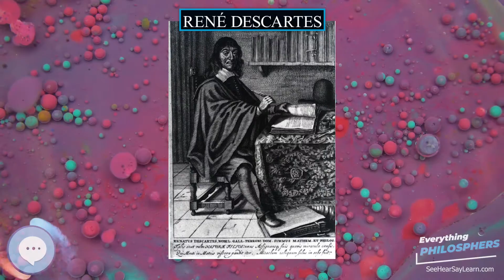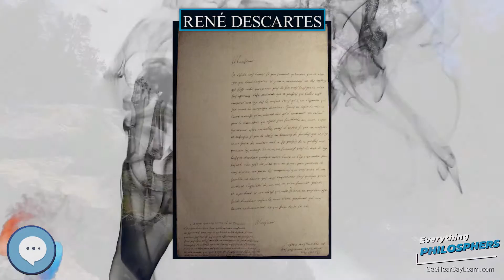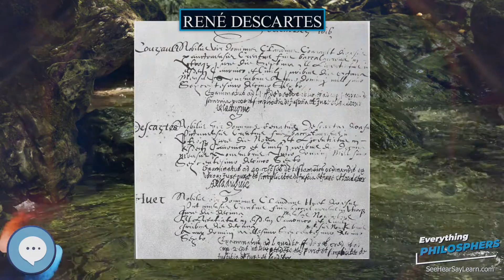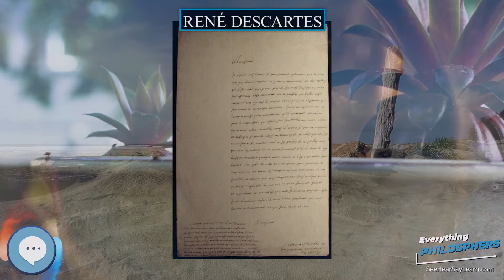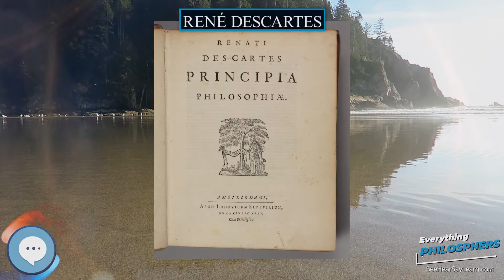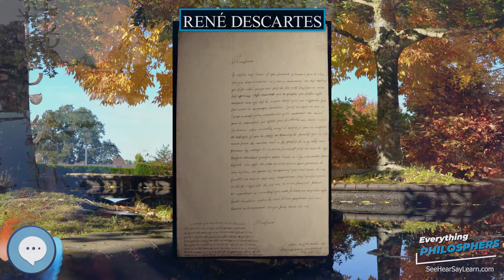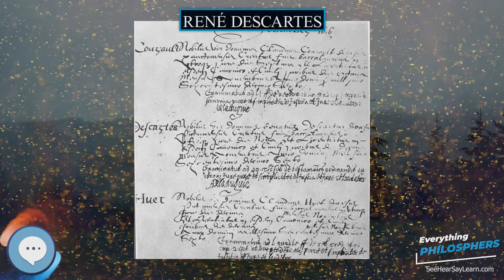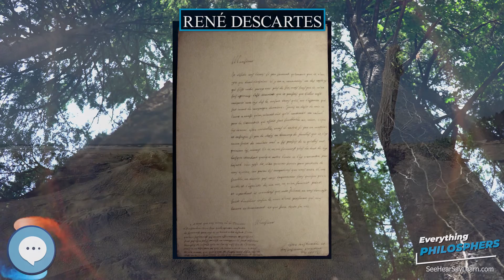René Descartes 👩‍🏫📜 Everything Philosophers 🧠👨🏿‍🏫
Books on Philosphy
Philosophy Books for Kids
Explore the world with this Digital Microscope
Explore the sky with this Telescope

René Descartes (/deɪˈkɑːrt/ day-KART, also UK: /ˈdeɪkɑːrt/ DAY-kart, French:  (listen); Latinized: Renatus Cartesius; adjectival form: Cartesian:58 /kɑːrˈtiːziən, -iːʒən/; 31 March 1596 – 11 February 1650) was a French philosopher, mathematician, and scientist. A native of the Kingdom of France, he spent about 20 years (1629–1649) of his life in the Dutch Republic after serving for a while in the Dutch States Army of Maurice of Nassau, Prince of Orange and the Stadtholder of the United Provinces. One of the most notable intellectual figures of the Dutch Golden Age, Descartes is also widely regarded as one of the founders of modern philosophy.